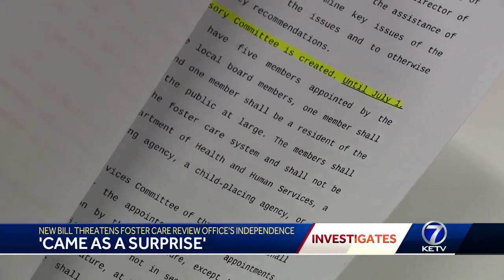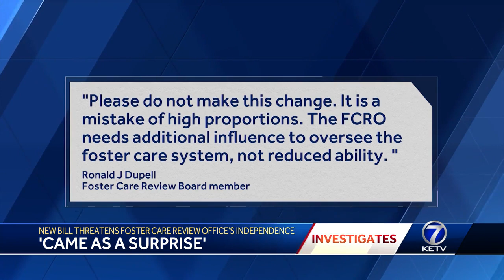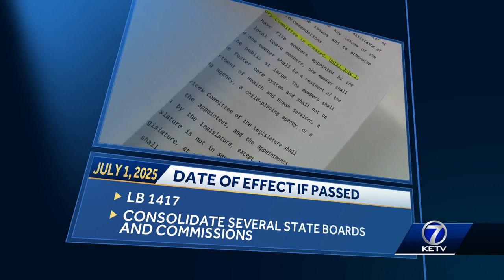'Came as a surprise': New legislative bill threatens Foster Care Review Office's independence